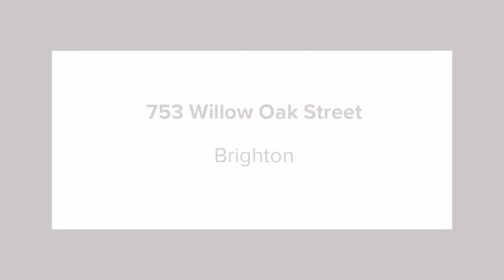753 Willow Oak Street Brighton, CO 80601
Mandy Jury - Innovative Real Estate Brighton
4 beds 2 baths